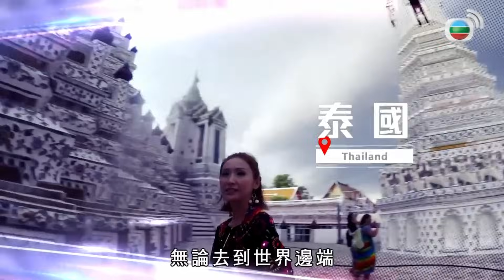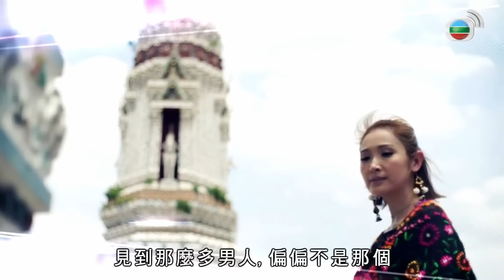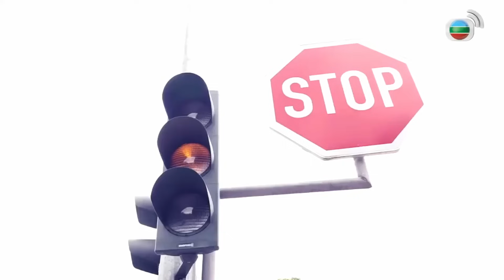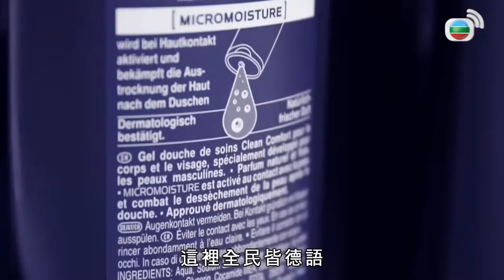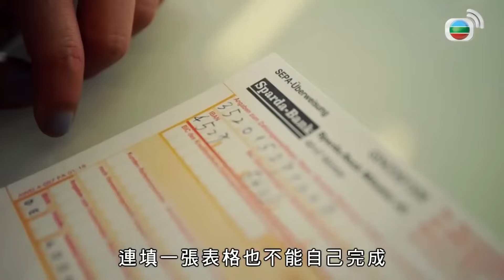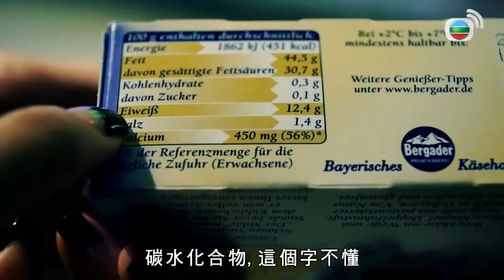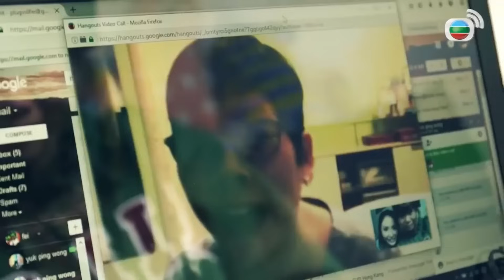港女邂逅德國暖男甘願變「聾啞」｜卡菲為愛移居學德文 大學畢業做執貨員｜參觀Markus明斯特700呎居屋 月租5000蚊包水電｜嫁到這世界邊端 陳貝兒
30歲前從未踏足亞洲的德國暖男Markus，一次機會到港短暫工作，便認識到香港女生卡菲。二人拍拖不久，Markus的公司便撤出香港，卡菲二話不說決定嫁到德國，還跟丈夫入住一個絕少華人居住的小城明斯特(Münster)，不懂德語的她，連看餐牌、填一份簡單表格亦變得艱難，更莫說找工作。為愛情，她決心一切從零開始！

卡菲不怕從低做起，邊工作邊學德語，為的只是與丈夫一起分擔生活雜費。語言障礙，令卡菲身邊只有丈夫可以分憂，即使在港的母親開口歡迎她隨時返港，她都堅持留下，皆因背後有一個「港女理念」支撐！

卡菲下這個決定，是因為自知不懂撒嬌，只想展示真我，又不想在港做剩女，於是賭下這一回。從Markus的窩心舉動及充滿愛的眼神，陳貝兒看出二人間的真愛，直言羨慕不已！